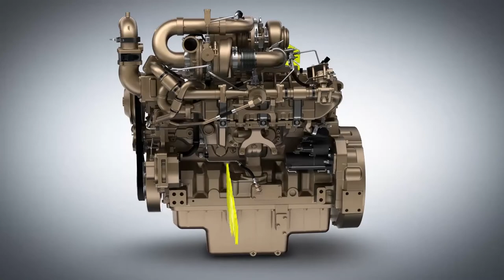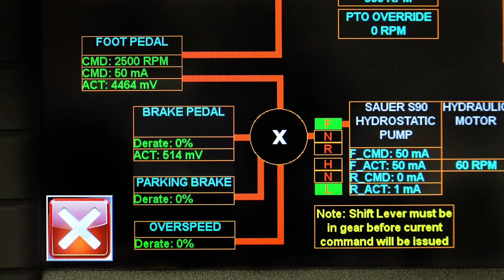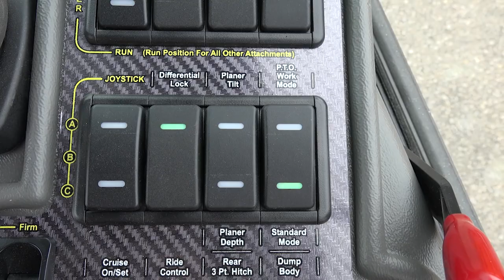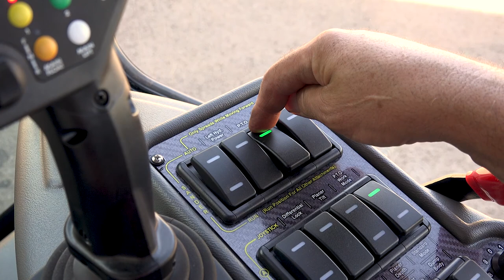Trackless Articulating Sidewalk Tractor Performance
The MT7 tractor delivers peak performance to get the job done, no matter how severe the conditions. Whether clearing sidewalks, mowing grass with one of our large commercial mowers, cutting ditches with our boom flail mower, grinding sidewalk concrete or performing any one of the many other maintenance duties assigned, you can count on the tough, rugged and powerful MT7 to meet the challenge.